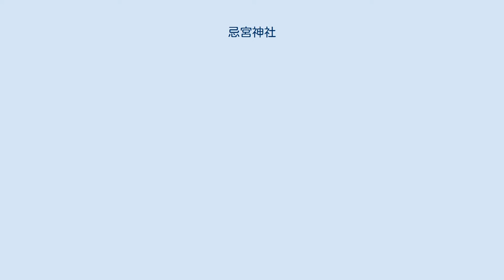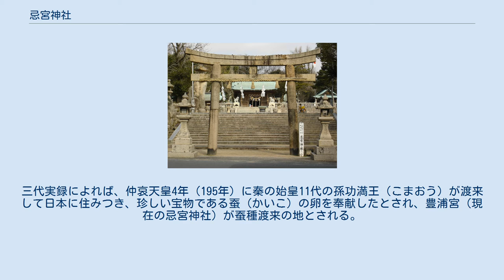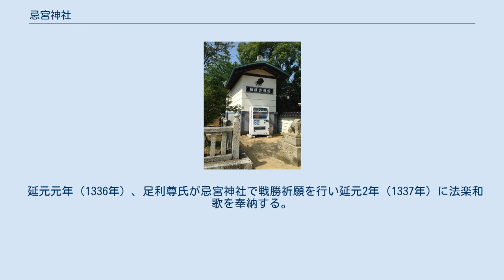忌宮神社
忌宮神社（いみのみやじんじゃ）は、山口県下関市にある神社。
長府（城下町エリア）のほぼ中心に位置し、仲哀天皇が熊襲平定の際に滞在した行宮である豊浦宮の跡とされる。
 相撲資料館 式内社で、旧社格は国幣小社。
長門国二宮とされ、現在は神社本庁の別表神社である。
飛地境内として国の天然記念物満珠島干珠島を有している。
 また、魁傑將晃が現役時代、荒熊稲荷神社で九州場所の必勝祈願を行い優勝したことが縁となり、毎年11月3日の三日相撲に合わせて参拝する。
荒熊稲荷神社脇には相撲資料館が併設され魁傑や大乃国康（現：芝田山）の化粧まわしや優勝杯、大銀杏などが展示されている。
 荒熊稲荷神社 仲哀天皇元年（192年）に熊襲の征討に訪れ、仲哀天皇2年（193年）に行宮豊浦宮を建てられた。
三代実録によれば、仲哀天皇4年（195年）に秦の始皇11代の孫功満王（こまおう）が渡来して日本に住みつき、珍しい宝物である蚕（かいこ）の卵を奉献したとされ、豊浦宮（現在の忌宮神社）が蚕種渡来の地とされる。
 仲哀天皇8年（199年）に天照大神と住吉三神による託宣を疑ったため筑紫の香椎で亡くなった仲哀天皇を、神功皇后が三韓征伐からの帰途、豊浦宮の跡に祀ったのに始まると伝える。
聖武天皇の時代に神功皇后・応神天皇を奉斎して、仲哀天皇を祀る神殿を「豊浦宮」、神功皇后を祀る神殿を「忌宮」、応神天皇を祀る神殿を「豊明宮」と称し、三殿別立となっていた。
中世に、火災により全て「忌宮」に合祀したことから「忌宮」と呼ばれるようになった。
延喜式神名帳では「長門国豊浦郡 忌宮神社」と記載され、小社に列している。
 延元元年（1336年）、足利尊氏が忌宮神社で戦勝祈願を行い延元2年（1337年）に法楽和歌を奉納する。
長府毛利家の厚い庇護を受け、境内社として歴代藩主を祀る豊功神社も置かれた（現在は長府海岸近くの宮崎八幡宮と合祀され豊功神社として祀られている）。
古来、文武の神・勝運の神として歴朝の尊崇厚く、また安産の神として庶民の信仰を受けてきた。